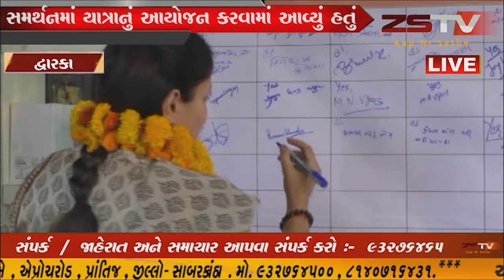-દ્વારકાના ખંભાળિયામાં આજે સાંસદ પૂનમબેન માડમ દ્વારા